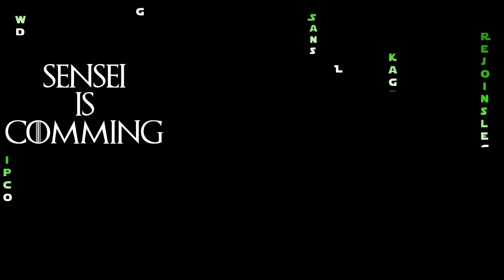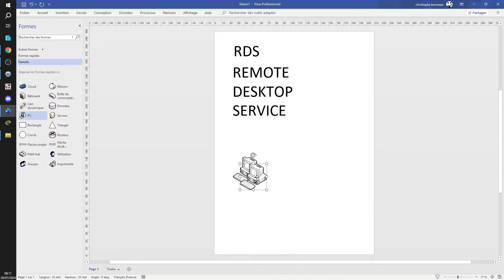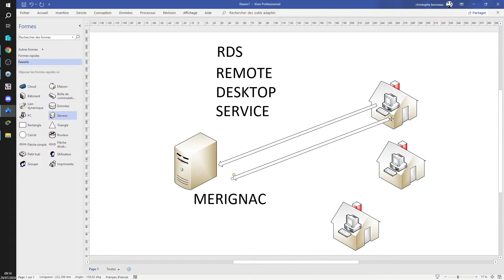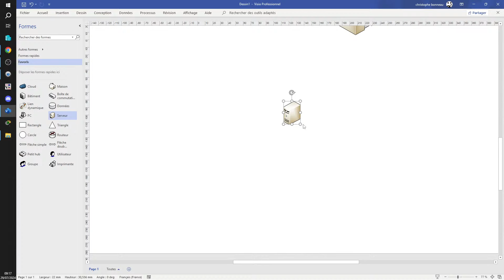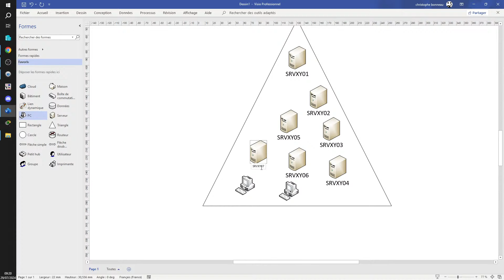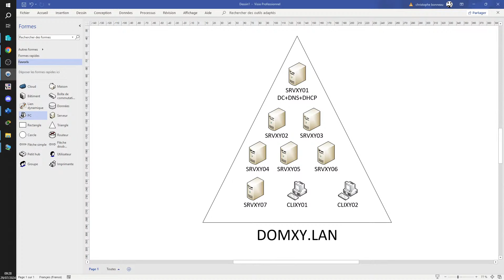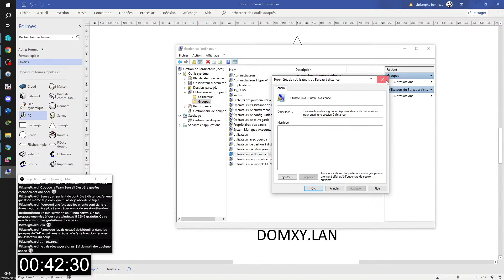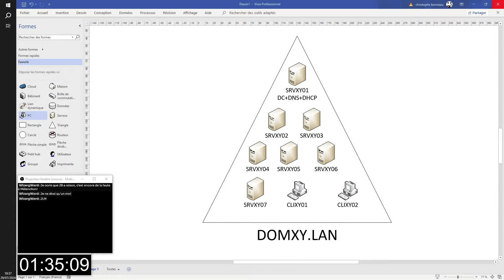TSSR46 RDS Jour1-Partie1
🔥 LIENS UTILES
▸ Portail de recherche des formations région Nouvelle Aquitaine :